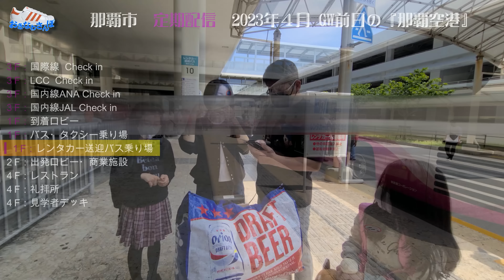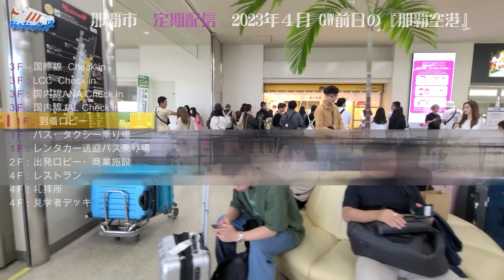◤沖縄観光◢ 最新版/定期配信：GW-前日の『那覇空港：2023年４月』 ♯504 沖縄旅行 おきなわさんぽ 沖縄散歩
４K：GWの前日４月28日，金曜日の那覇空港の様子をお届け。